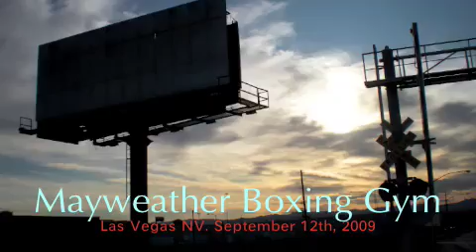Viva Las... Roger Mayweather?